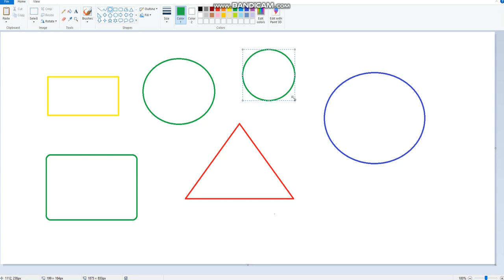ICT - Week 4 - Grade 1 - By Ms. Majd Tahboub